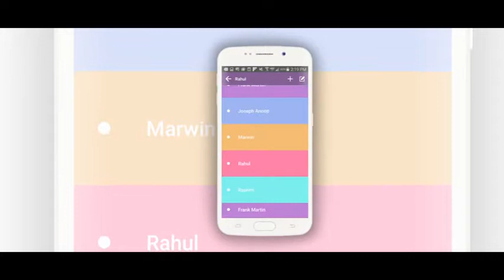Pipemicro messenger app(2)